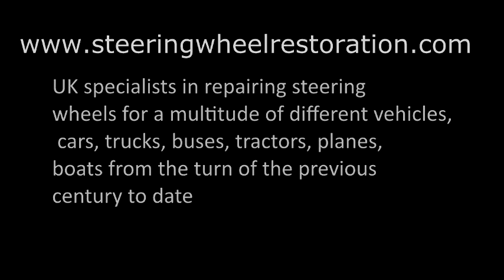Restored Alvis TE21 Steering Wheel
Restored Alvis TE21 Steering Wheel restored by steeringwheelrestoration.com